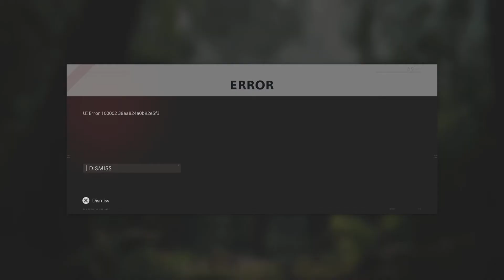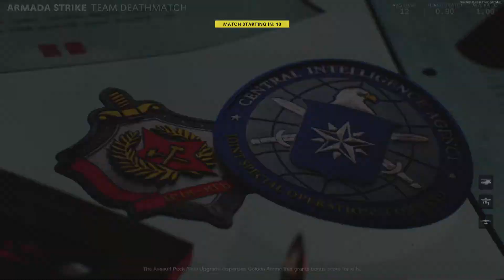Call of Duty®: Black Ops Cold War Mutiplayer #3